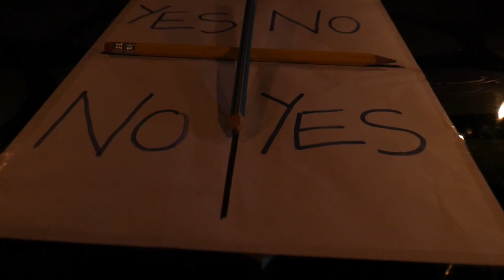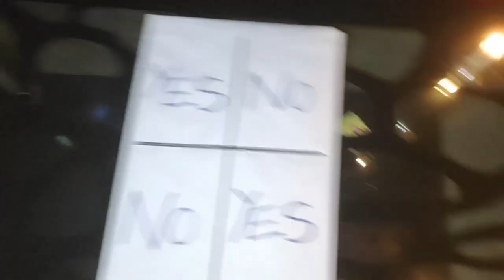charlie charlie pencil game (gone wrong) | questions answered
Hey Guys,
In this video, my sister and I are playing a horror game called 'Charlie Charlie Pencil game" also known as "The Charlie Charlie Challenge".

do not play charlie charlie challenge at 3am - do not play charlie charlie challenge at 3am. The Charlie Charlie challenge is a modern incarnation of the Spanish paper-and-pencil game called Juego de la Lapicera (Pencil Game)
 do not play charlie charlie with fidget spinner at 3am 48 DO NOT PLAY CHARLIE CHARLIE CHALLENGE WITH FIDGET SPINNER AT 3PM

 At 3 Am, What Happens When You Play Charlie Charlie At 3 Am, charlie charlie jaystation, 3 am fidget, charlie charlie, fidget spinner 3 am, scrubzah, fidget,  CHARLIE CHARLIE CHALLENGE AT 3AMFIDGET SPINNER CHARLIE CHARLIE CHALLENGE IN SWIMMING POOL AT 3AMOMGPHONE CALLSPINNER
Indian Boy Playing Charlie Charlie Pencil Game | Fidget Spinner 3 AM CharlieCharliePencilGame - YouTube do not play charlie charlie challenge with fidget spinner at 3am!!! "Teachers cleared of criminal offence for Charlie Charlie game" DO NOT PLAY CHARLIE CHARLIE CHALLENGE WITH FIDGET SPINNER IN HAUNTED HOUSE AT 3AM Do not play charlie charlie at 3am
Reality of Do not Talk to Angela at 3Am Challenge, DO NOT TALK To Angela 3 AM The 3am Challenge is a recent social media dare that is run through YouTube
DO NOT PLAY CHARLIE CHARLIE CHALLENGE WITH A FIDGET SPINNER AT 3:00 AM | *THIS IS WHY* 20:57 29

Charlie charlie pencil game Latest Breaking News, Pictures, Videos, and Special Reports from The Economic Times Kapil Sharma, Kiku Sharda, Bharti Singh's '3 am challenge' to Akshay Kumar will leave you amused
3 am charlie charlie challenge with a fidget spinner 35

When I played charlie charlie challenge in swimming pool at 3am believe it or not, CHARLIE CHARLIE CALLED ME ON MY PHONE
 jesterdo not play legos jesterjester setlego legacy jester gogo reviewcourt jesterlego legacy jester gogo gameplayjester do not play with legos at 3 am
 the floor is lava challenge, charlie charlie jaystation, 3am siri, guy sends sonic his nudes at 3am,Mr Do NOT Play CHARLIE CHARLIE CHALLENGE at 3:00 AM *THIS IS WHY* CHARLIE CHARLIE PENCIL GAME AT 3 AM do not play charlie charlie challenge with a fidget spinner at 3:00 am | this is why.

tonight we do the final charlie charlie challenge at 3 am! do not play the real charlie charlie pencil game at 3am!

 today i was just playing charlie charlie challenge  with my fidget spinner at 3am and some creepy guy called me.

 yes guys  today  i decided that im going to play the charlie charlie challenge with fidget spinner in a swimming pool but then  something insane happened!

My Vlogging Gears:

Video covers-

do not play charlie charlie challenge,
charlie charlie challenge,
do not play charlie charlie challenge at 3am,
indian playing charlie charlie pencil game(gone wrong)/ charlie answered our questions/experiment,spinner,
scary,creepy,charlie,3am,charlie charlie,
charlie charlie pencil game,
charlie charlie pencil game | nick bean,
fidget spinner 3 am,
fidget spinner,hand spinner 3am
ankur kashyap horror video
ankur kashyap horror videos with isha
ankur kashyap horror video charlie charlie